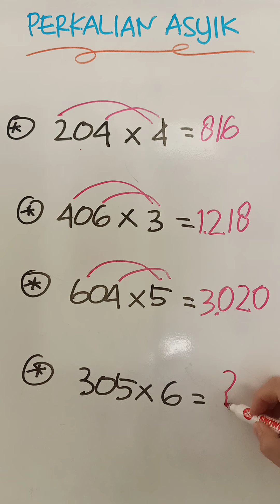PERKALIAN ASYIK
Selamat datang di video "Perkalian Asyik" yang penuh tantangan matematika! Dalam video ini, kita akan melibatkan pikiran dan kreativitas kita dalam serangkaian perkalian yang menarik. Mari kita bersama-sama melejitkan kemampuan matematika kita dengan beberapa perhitungan yang mengasyikkan: 204 x 4, 406 x 3, 604 x 5, dan 305 x 6.

🔢 Apa yang Akan Anda Temukan:

Langkah-demi-langkah yang jelas dalam menghitung perkalian yang berbeda-beda, membantu Anda memahami proses dengan lebih baik.
Penggunaan pola dan strategi sederhana untuk menjawab perhitungan ini secara lebih efisien.
Kiat-kiat untuk mengasah kemampuan mental Anda dalam perkalian, membuat Anda semakin mahir dalam perhitungan cepat.
🧠 Mari kita bersama-sama menjelajahi dunia perkalian dengan cara yang menghibur dan penuh keceriaan. Tidak hanya Anda akan mengasah kemampuan matematika, tetapi juga merasakan kepuasan saat berhasil menaklukkan tantangan ini.

🎓 Apakah Anda seorang pencinta matematika yang mencari tantangan baru atau seorang pelajar yang ingin melatih kemampuan perhitungan, video ini adalah latihan yang cocok untuk Anda. Bersiaplah untuk mengasah keterampilan matematika Anda dan meraih prestasi baru dalam perkalian!

📚 Jangan lewatkan video edukatif dan hiburan lainnya. Mari bersama-sama menjadikan belajar matematika sebagai pengalaman yang seru dan bermanfaat! 🌟